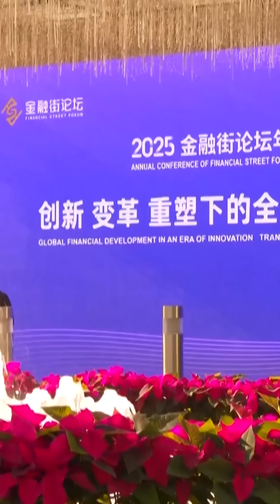Inside China’s Bold AI Leap: From Labs to Real-World Robots | DRM News | AI14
China’s AI revolution is accelerating, powered by the country’s “patient capital” — long-term investment that turns research into real-world innovation. At the Financial Street Forum 2025, humanoid robotics pioneer Galbot showcased its breakthroughs, including the world’s first autonomous robot-run store. Discover how strategic financing is driving China’s global AI dominance.

 — whether it’s a tip, your opinion, or a topic you’d like to see covered.